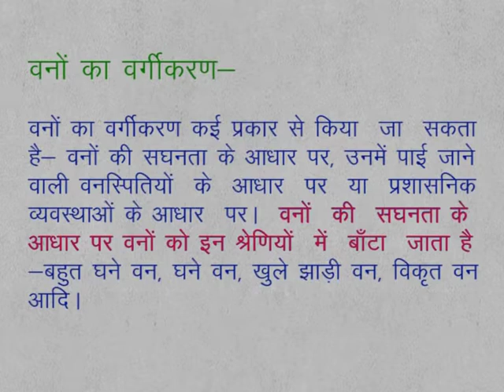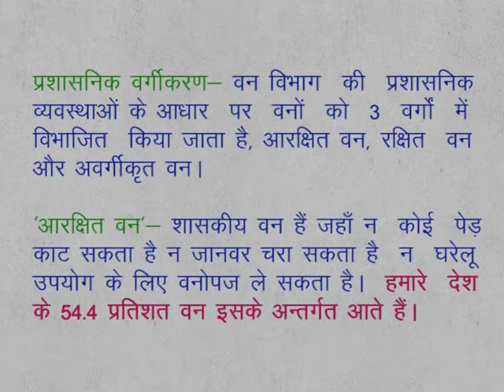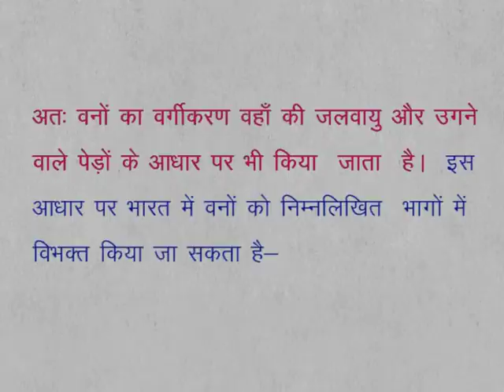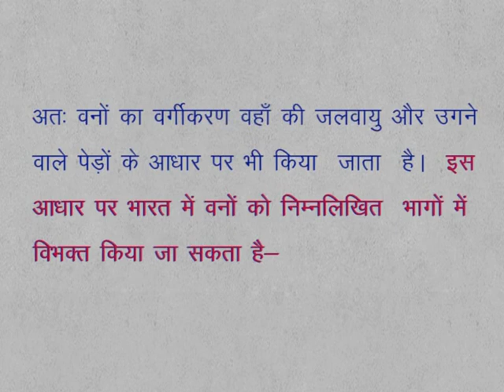CLASS 9th SOCIAL SCIENCE | CHAPTER 5 | Natural vegetation and deforested community